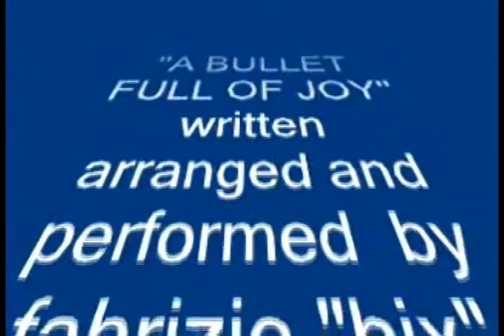"A BULLET FULL OF JOY" (original song by BIX)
WATCH IT IN HIGH QUALITY...HI guys,this is my 1th song for youtube!!!this song was recorded into my "little house in the snow studio" with free software Kristal audio engine.The lyrics comes out from a true friendship story between me and an young little girl.She live upstairs my shop(i'm a tobacconist)and she start to come to play with me when she was 7,and every day she brig to me a new breath for my life,so many years has passed from these early days but again i find happyness and joy in her smiles and all her questions!now i know one day i'll lose her...along the haighway of her age!sorry for my little english...see you soon!!!Ciao...